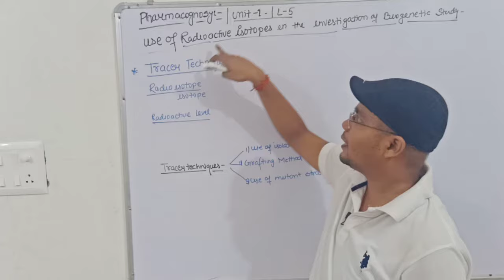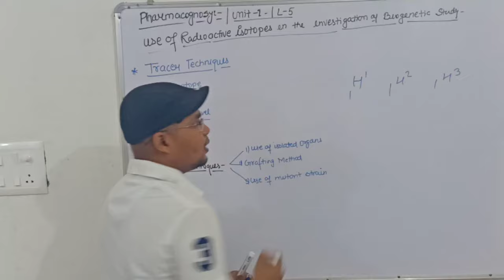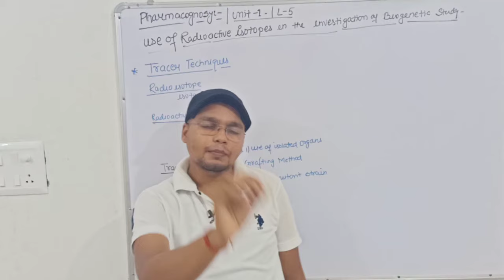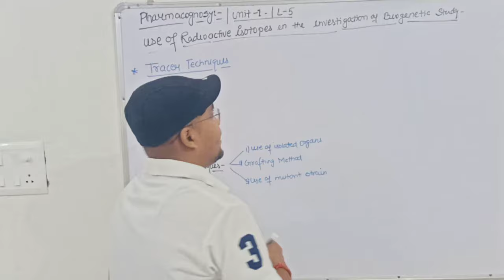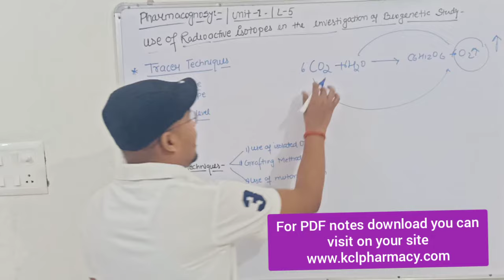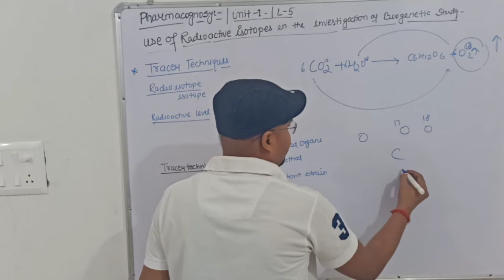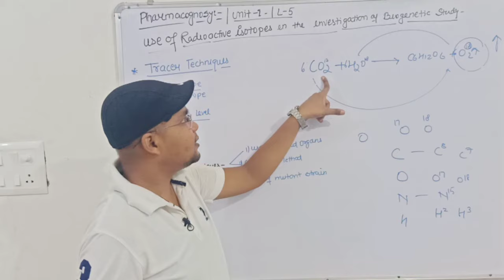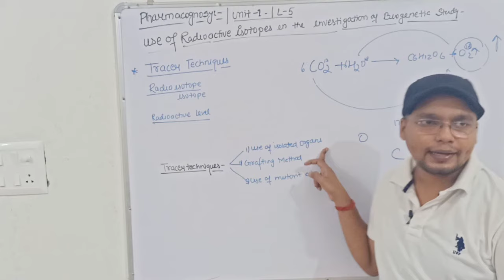Tracer Technique Radioisotopes in the Biogenetic investigation | L-5 Unit-1 Pharmacognosy 5th Sem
Tracer Technique Radioisotopes in the Biogenetic investigation | L-5 Unit-1 Pharmacognosy 5th Sem Number =